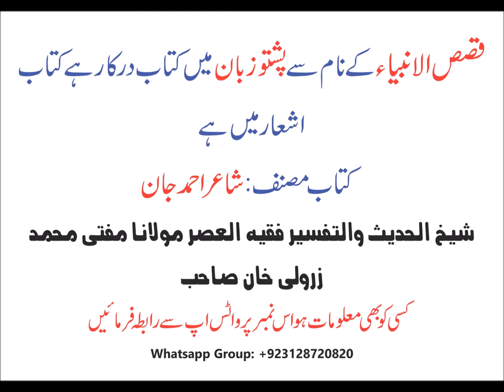Kitab Ki Talash Plz Help Qasas Ul Anbia Pashto Shayer Ahmad Jaan